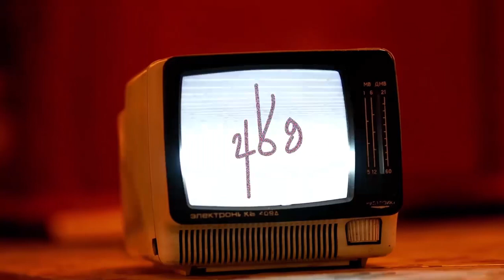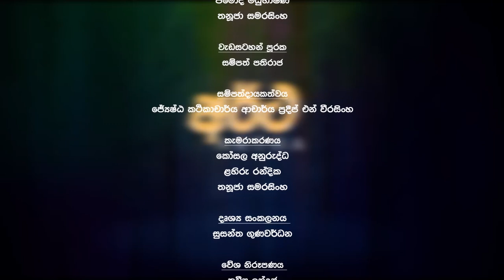VAPA Television | Artha |අර්ථ|ප්‍රදීප්.එන්.වීරසිංහ|දේශපාලන මධුසමය හා මාධ්‍යයේ හැසිරීම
වැඩසටහන් නිෂ්පාදනය / කලමනාකරණය /සමබන්ධීකරණය - සුසන්ත ගුණවර්ධන
සහය නිෂ්පාදනය -   පමෝද් මධුභාෂණ / තනූජා සමරසිංහ
සම්පත්දායකත්වය - ආචාර්ය ප්‍රදීප්.එන්.වීරසිංහ
ඉදිරිපත් කිරීම -  සම්පත් පතිරාජ
කැමරාකරණය - කෝසල අනුරුද්ධ / තනූජා සමරසිංහ / හංසක සුභාෂ් / ලහිරු රන්දික
දෘශ්‍ය සංකලනය - සුසන්ත ගුණවර්ධන
වේශ නිරූපණය - කවීෂ ඉන්ද්‍රජ
ශ්‍රව්‍ය සංකලනය - පමෝද් මධුභාෂණ
සංස්කරණය - පමෝද් මධුභාෂණ